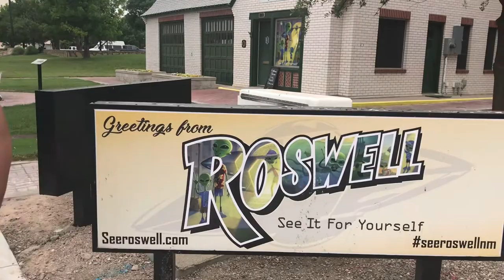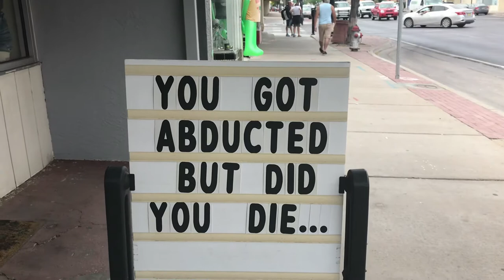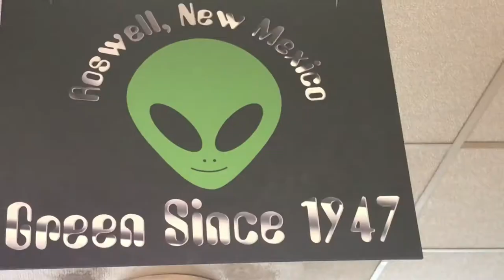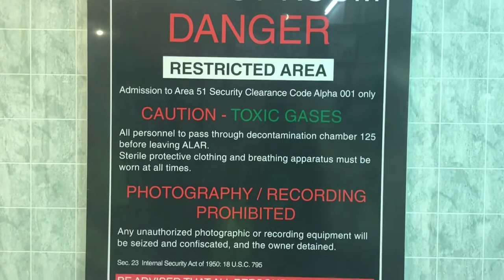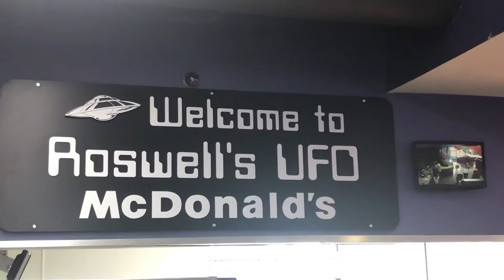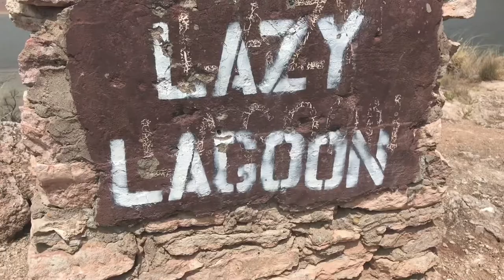Visiting Roswell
Visiting Roswell, chasing UFO’s.  In this video Leo and I explore Roswell!  Join us in this adventure, we will show you the UFO museum, the Spring River Zoo & Park and the Lazy Lagoon.